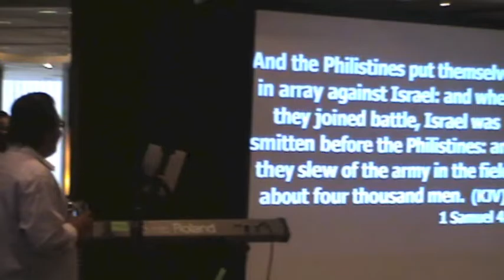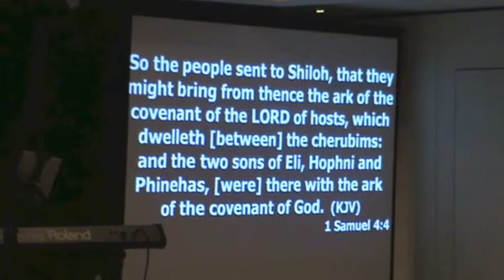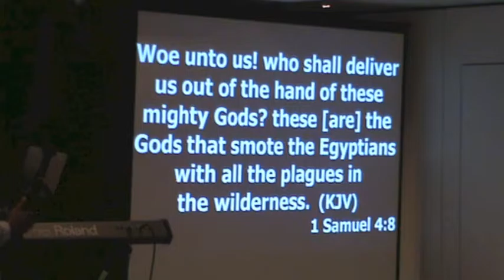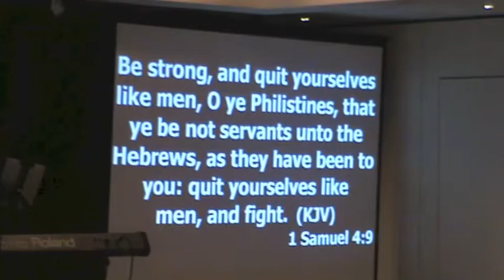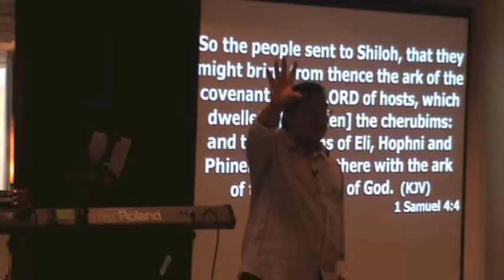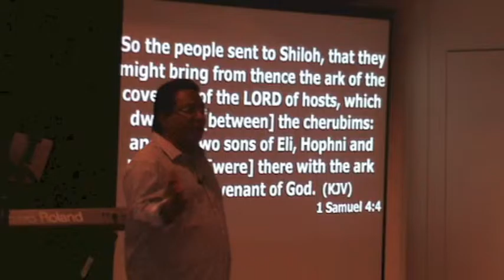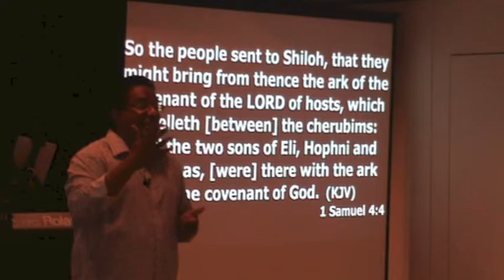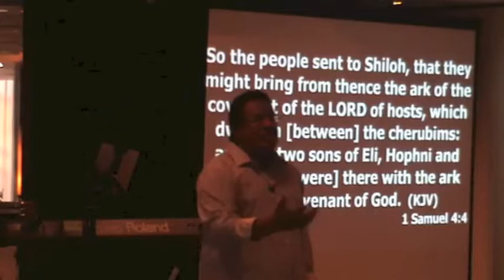You've Got to Believe - John Malcolm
Surely or only goodness, mercy, and unfailing love shall follow me all the days of my life, and through the length of my days the house of the Lord [and His presence] shall be my dwelling place.
PSALM 23:6 AMP